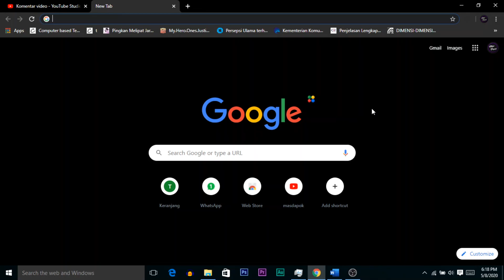Kalo aku nemu loris karius, videonya selesai - Google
catatan meniru bukan berarti menduplikat.

napking
napkingmamamuda
napkingwormszone
napkingvideo